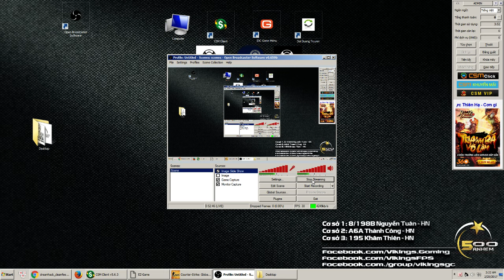Astralis vs VP - Map 1 Nuke - Semi Final - DreamHack Masters Las Vegas 2017 - Caster Bomman (part 1)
Product by 500 AnhEm Gaming Group
Trận đấu bạn đang xem được thực hiện bởi 500ANHEM Gaming Group.